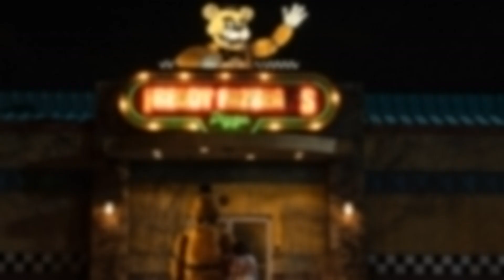Darf man sich direkt Zuhause gruseln?! - FIVE NIGHTS AT FREDDY'S (2023) - KinoCheck News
Mike Schmidt ist der Hauptprotagonist in Five Nights at Freddy's. Er wird Sicherheitsbeamter in Freddy Fazbear's Pizza, in der sich des Nachts vier Animatronics verselbstständigen und den dort arbeitenden Nachtwächter bedrohen.

Note | FiveNightsAtFreddys KinoCheckNews courtesy of Universal Pictures. Bei einem Kauf ändert sich für euch nichts, aber ihr unterstützt dadurch unsere Arbeit. | KinoCheck®